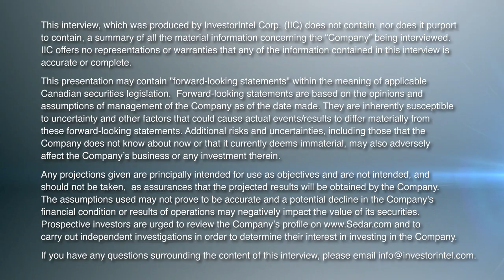Jon Gluckman of Sixth Wave Innovations Discusses Its Lithium and Gold Extraction Technology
In this InvestorIntel interview during PDAC 2023, Tracy Weslosky talks to Sixth Wave Innovations Inc.’s (CSE: SIXW | OTCQB: SIXWF) CEO, President, and Director, Dr. Jon Gluckman about how Sixth Wave’s lithium extraction technology offers “phenomenal ESG improvements for hard rock lithium mining.” In addition to recently simplifying its process flow sheet and significantly lowering energy usage, Dr. Gluckman discusses how their technology uses safer and greener reagents to produce battery-grade lithium carbonate.

Providing an update on Sixth Wave’s IXOS® gold extraction technology, Dr. Gluckman discusses how their technology offers a superior replacement for activated carbon used in the gold mining industry. Speaking about the success achieved with their gold extraction technology, Dr. Gluckman explains how their technology can help gold mines reduce their all-in-sustaining-cost (AISC) by as much as US$100-200 per ounce.

Sixth Wave is in negotiations with multiple lithium properties and several gold mines to use its processing technology as well as moving ahead with several projects in non-mining sectors as well.

About Sixth Wave Innovations Inc.

Sixth Wave is a nanotechnology company with patented technologies that focus on the extraction and detection of target substances at the molecular level using highly specialized molecularly imprinted polymers (MIPs). The Company is in the process of commercializing its IXOS® – AuC polymer for the gold mining industry is focused on expanding the offerings as noted here in lithium. The Company’s patent portfolio covers extensions of the designs for extraction and purification of other critical metals including nickel, cobalt, rare earth elements, and platinum group metals.

Sixth Wave can design, develop and commercialize MIP solutions across a broad spectrum of industries. The company has successfully developed nanotechnology architectures that are highly relevant for the detection and separation of viruses, bacteria, biogenic amines, and other pathogens. The Company is finishing commercialization of its Affinity™ system for purification of cannabinoids.